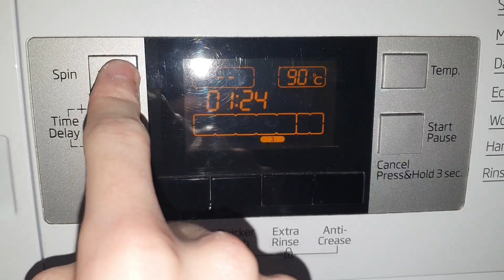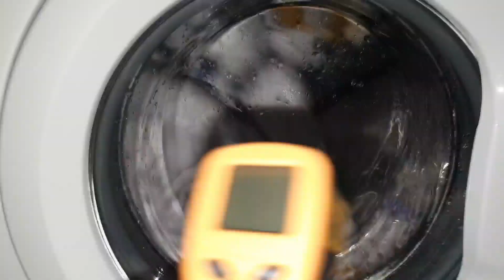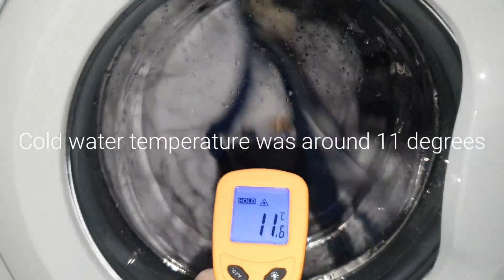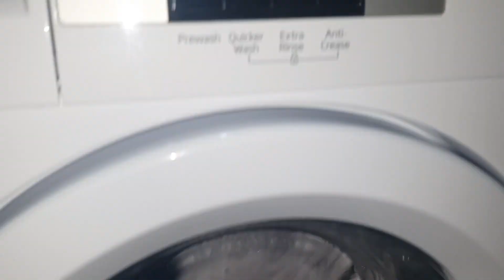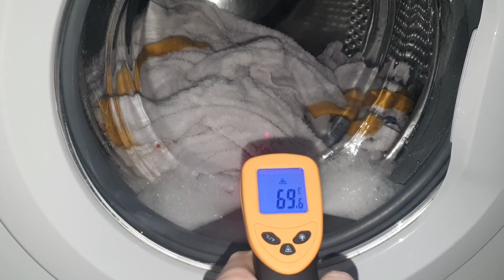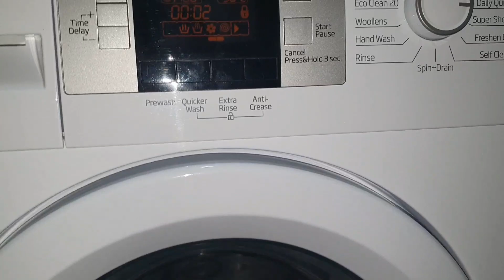Beko WMB - Daily Quick 90° - Main Wash with Temperature Checking & Spins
Finally got one of these laser things to measure the temperature my machine reaches.

Fairly happy with this tbh, especially with it being a daily cycle. I think the other 90 degree cycles may reach higher.

0:00 Load, program, start
0:51 Start of wash
2:44 Temperature check
3:33 Cooldown
4:34 Interm spins
6:23 Final spin
8:31 Respin 1500rpm